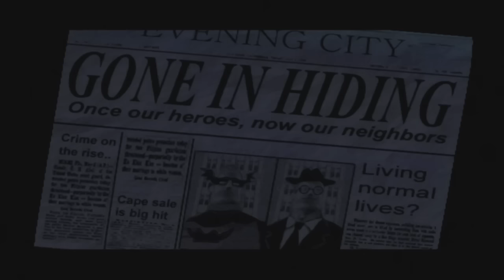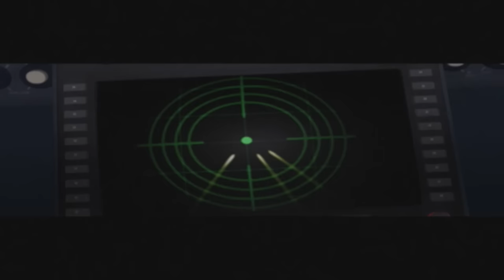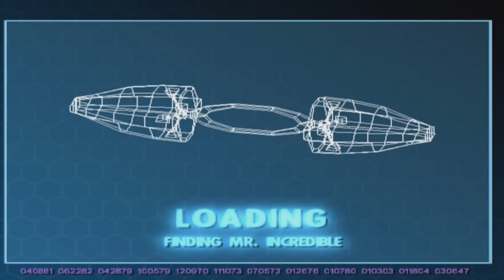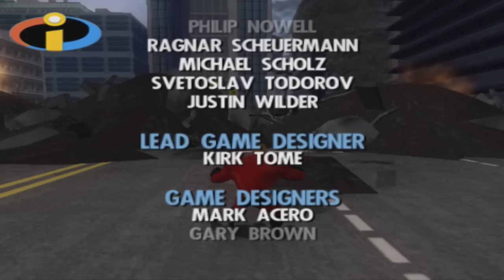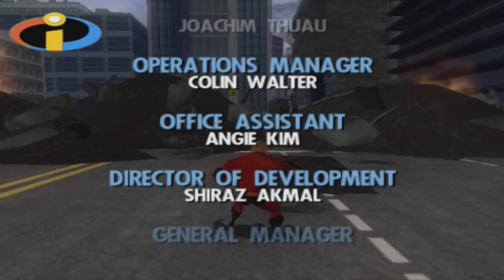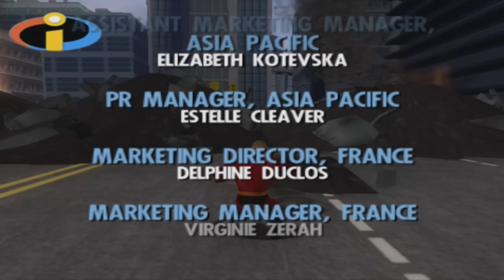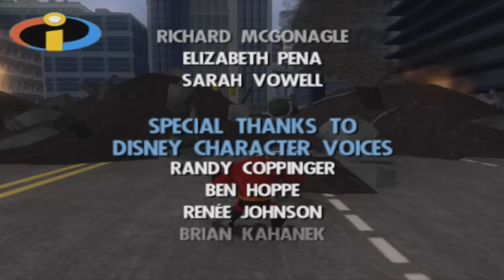The Incredibles | Full Game Walkthrough | PS2 | No Commentary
Hey everyone, this is my full game playthrough for The Incredibles, running on the PS2 with no added commentary.